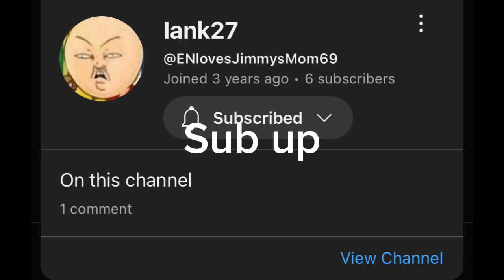Crazy encounter at store (subscribe to channel at the end)